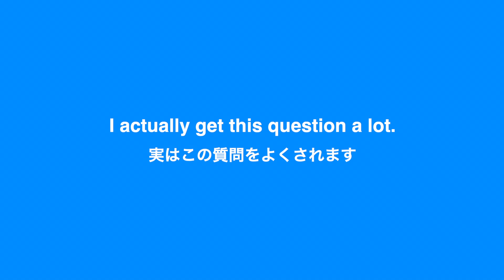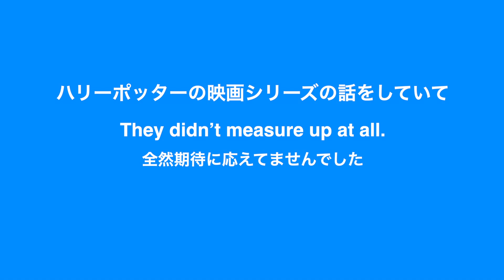【英語リスニング】「この質問をよくされます」を英語で言うと？